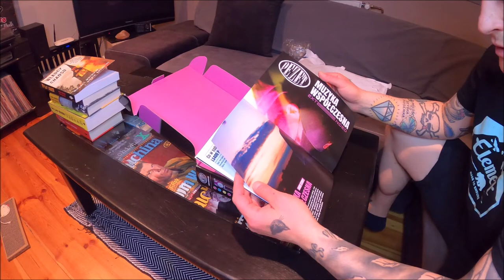Pezet - Muzyka Współczesna Extended UNBOXING - RADIO CYKCYK VLOG #8